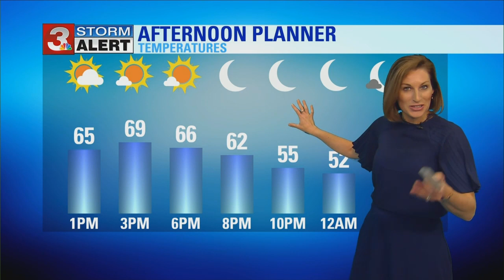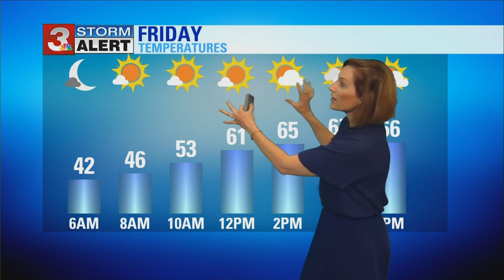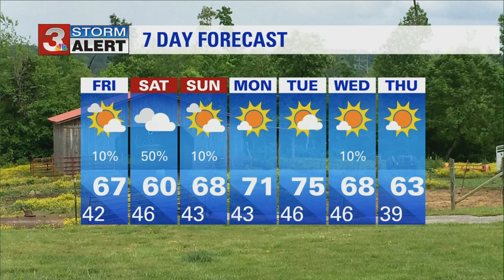Brittany Beggs' midday weather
Look for clouds decreasing this afternoon. It will be breezy at times with a west/northwest wind gusting 15-20 mph.